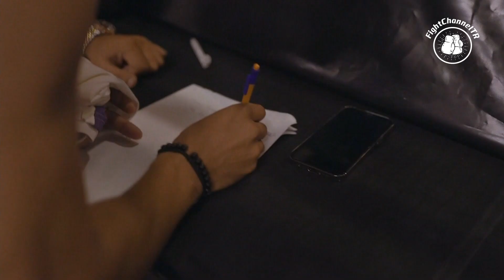Mohammed ADALET vs Furkan GÜNBEYİ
MOHAMMED ADALET
Afghanistan
Weight:75Kg Age:26 Height:1,83m.
Records:Total 3 Match 2W-1L-0KO
Trainer:Levent Bulut / Levent Bulut Fight Club

75Kg
3 Round x 3 Min.

FURKAN GÜNBEYİ
İstanbul-Turkey
Weight:77Kg Age:25 Height:1,84m.
Records:Total 5 Match 5W-0L-2KO
Trainer:Sami Akın / Akın Sports Club

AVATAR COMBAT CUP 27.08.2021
Yahya Kemal Beyatlı Show Center-Halkalı-Küçükçekmece / Turkey

CHANNEL : TV8,5
CHANNEL COORDINATOR : BARIŞ ARAGÜLÜ

PROMOTER : ÇAĞAN ATAKAN ARSLAN – ANIL ÖZTÜRK
COORDINATOR : MERT AKIN

DIRECTOR : TEOMAN KOZAN
COMMENTATOR : İZGE CAN GÜNAL
RING ANNOUNCER :  MENDUH KIZILKULA (BIGBOY)

FEDERATION SUPERVISOR : ORHAN DOĞAN
RING REFEREES: HALİL IŞIK - GAZİ MIZRAK - ÖZCAN ZORLU -
GÖKSAL KOTAN - ERBAY YILDIZHAN - MUHSİN ŞAHAN

BU GÖRÜNTÜLERİN YAYINLANMASINA İZİN VEREN
''AVATAR COMBAT CUP '' ORGANİZASYON SAHİBİ
ÇAĞAN ATAKAN ARSLAN VE ANIL ÖZTÜRK'E TEŞEKKÜR EDERİZ.